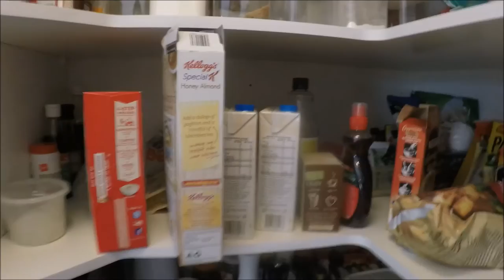DIETING ON HOLIDAY? HMMM..